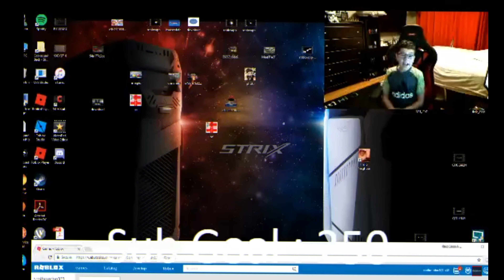Lumber Tycoon 2 Series Trailer!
Lumber Tycoon 2 Base Trailer!